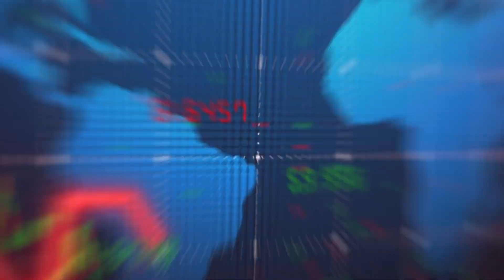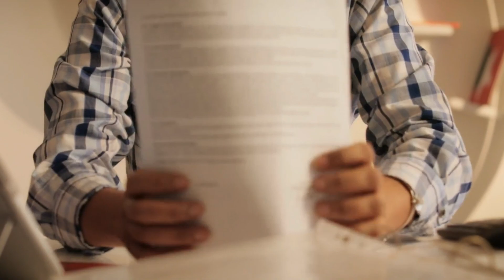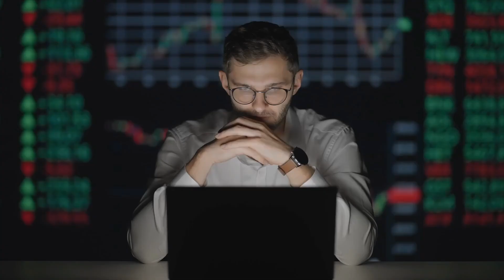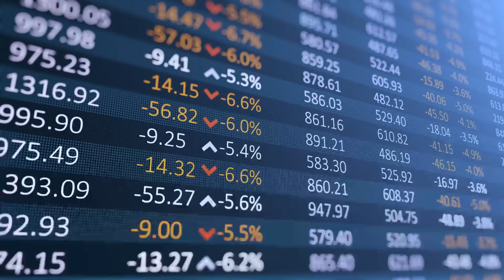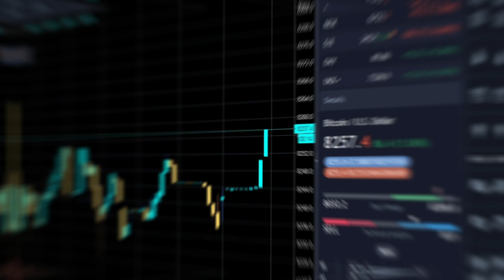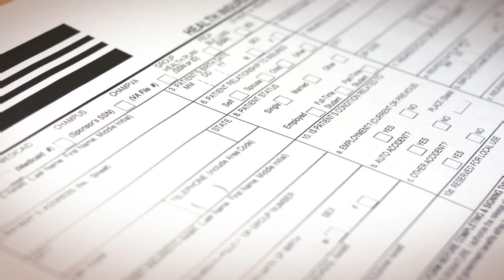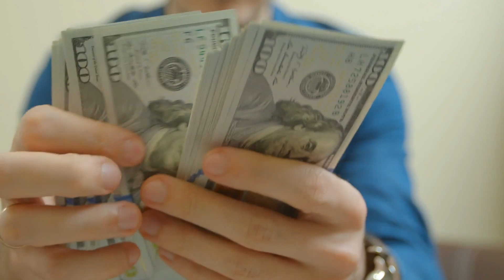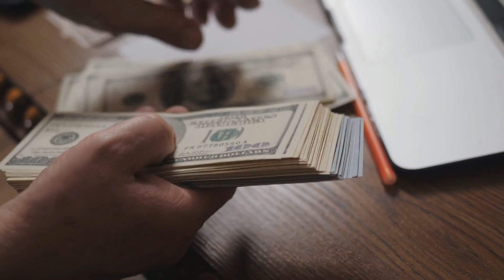Unbelievable Retirement Changes Coming in 2023: Here's What You Need to Know Now!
In this video, we'll be discussing some of the biggest retirement changes that will happen in 2023. These changes will affect both individual retirement accounts (IRAs) and 401(k) plans, and they're definitely worth paying attention to if you're planning on retirement in the near future.

If you're not familiar with these changes, now is the time to start learning about them. You don't want to be caught off guard when they take effect in just a few years' time! In this video, we'll give you a comprehensive overview of these changes, so you can start planning the best way for your retirement.